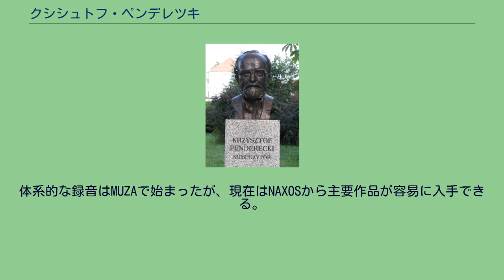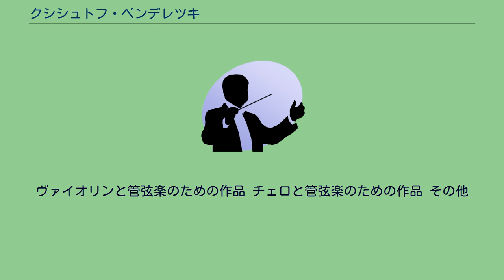クシシュトフ・ペンデレツキ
ペンデレツキの胸像 クシシュトフ（またはクリシュトフ）・エウゲニウシュ・ペンデレツキ（Krzysztof Eugeniusz Penderecki [ˈkʂɨʂtɔf ɛuˈɡɛɲuʂ pɛndɛˈrɛt͡skʲi] 1933年11月23日 - 2020年3月29日）は、ポーランドの現代音楽の作曲家、指揮者。
クラクフ生まれのカトリック教徒。
もとはヴァイオリニスト志望だったが、腕前に自信がなく作曲に転向した。
ポーランド楽派の主要作曲家の1人として、オーケストラを用いたトーンクラスターに大きな特徴があった。
創作の頂点とされるルカ受難曲を書き上げた後は新ロマン主義へ傾倒した。
ショスタコーヴィチが得意とした引用による影響で、ペンデレツキは自作曲でしばしば自作や他作からの引用を行うようになった。
体系的な録音はMUZAで始まったが、現在はNAXOSから主要作品が容易に入手できる。
また、ポーランドのオーケストラ、シンフォニア・ヴァルソヴィアの音楽監督（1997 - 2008）・芸術監督（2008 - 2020）を務めていた。
2020年3月29日、長い闘病生活の末、自宅のあるポーランド南部クラクフにて死去。
指揮者としての客演は多く、日本のNHK交響楽団も振っていたことがあった。
ヴァイオリンと管弦楽のための作品 チェロと管弦楽のための作品 その他